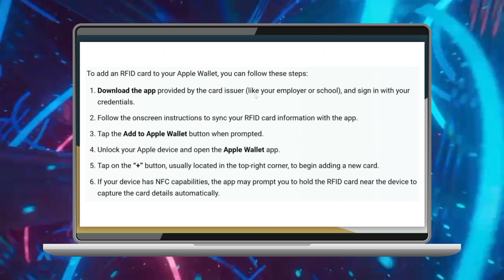Cómo agregar tarjetas RFID a Apple Wallet (2024)